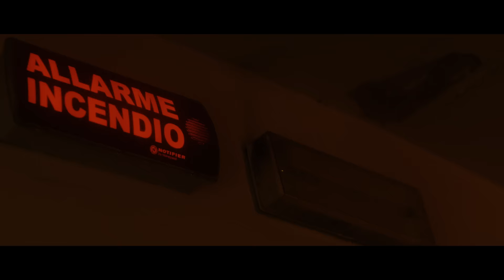Joshlo - SGAT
Produttore esecutivo: Daniele Muscariello
Regia/ Editing: Eros D’Antona
Aiuto regia: Marco Bruno
Dop: Stefano Tramacere
Vfx: Marco Cataldo
Aiuto Dop e Color Correction: Kateryna Korchynska
1Ac: Natalia Lomatska
2Ac: Francesco Di Pinto
Organizzatore generale: Marco Bruno
Direttore di produzione : Fabiola Cimminella
Assistente produzione: Gennaro Gaglione
Assistente produzione: Barbara Palmiero
Amministratore di set: Andrea Belardi
Data Manager: Emanuel Salese
Make up: Joanita Soares
Stylist: Claudio di Gennaro
Set designer /Scenography / FX: Nebula_Entertainment by “Gemello” Francesco Bonifacio & Francesco Balzano
Backstage: Ivana Gaita
Runner: Mario De Bernardo
Runner: Kristian Vasilev

Actors:
Kateryna Korchynska
Santiago

Comparse:
Ugo Ruocco, Luigi Palma, Emanuel Salese, Gabriele di Michele, Antonio Amoriello, Salvatore Sepe